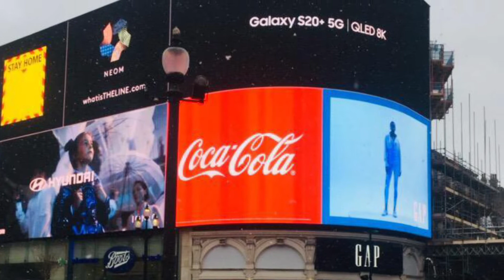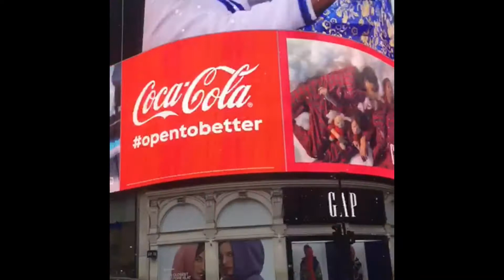London Piccadilly Circus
Piccadilly Circus
Piccadilly Circus is a road junction and public space of London's West End in the City of Westminster. It was built in 1819 to connect Regent Street with Piccadilly. In this context, a circus, from the Latin word meaning "circle", is a round open space at a street junction.
Piccadilly Circus is surrounded by tourist attractions, including the Shaftesbury Memorial, Criterion Theatre, London Pavilion and retail stores. Nightclubs, restaurants and bars are located in the area and neighbouring Soho, including the former Chinawhite club.